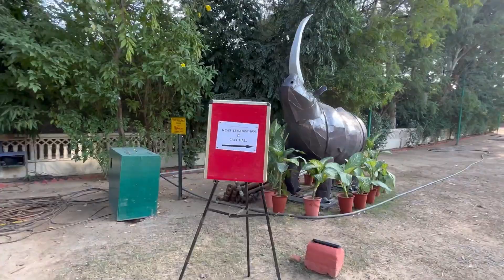News 18 Ne Bulaya 😊 ||Vikrant Yadav